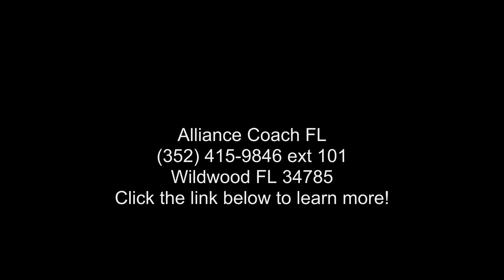2007 Safari Simba